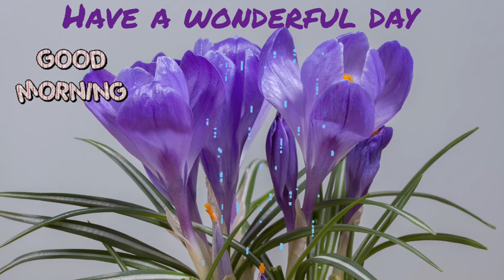Have A Wonderful Day | Good Morning Video Status| Fresh Morning Voilet Daisy Blooming Flowers 🥀🌷